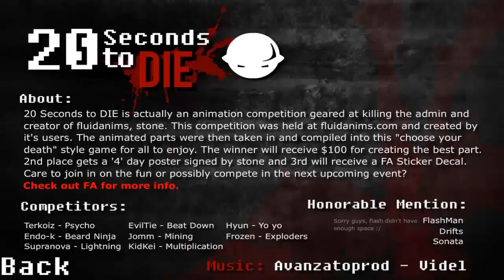20 Seconds to DIE